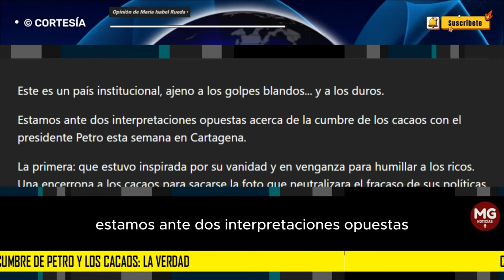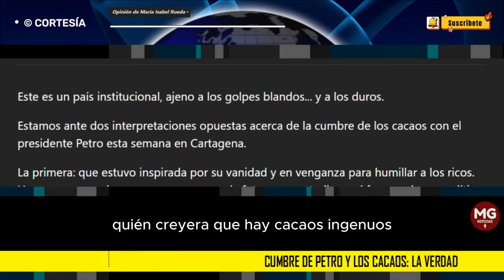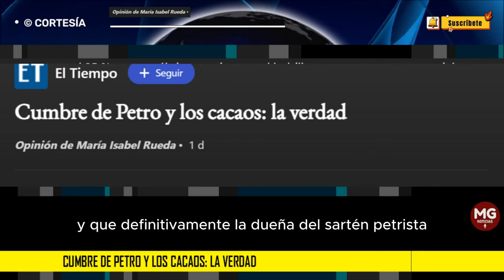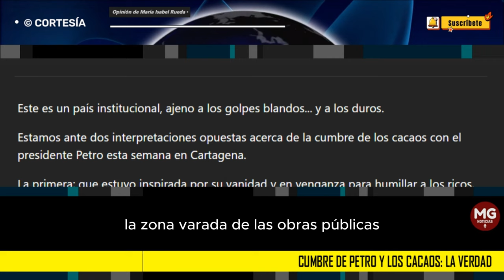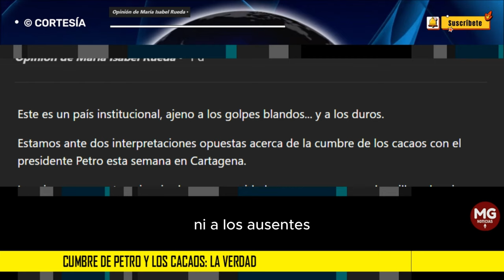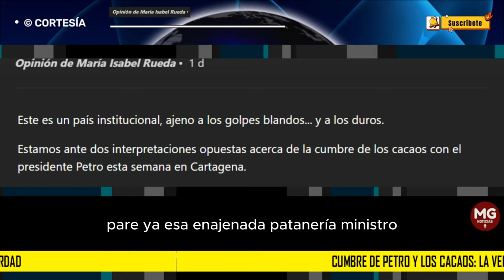CUMBRE DE PETRO Y LOS CACAOS, LA VERDAD 🛑 Opinión de María Isabel Rueda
La primera: que estuvo inspirada por su vanidad y en venganza para humillar a los ricos. Una encerrona a los cacaos para sacarse la foto que neutralizara el fracaso de sus políticas, para disimular que no está pudiendo gobernar al país y que en la mayoría de las encuestas no supera el 25 %, aunque él siempre tiene en el bolsillo su encuesta sastre, que sitúa su popularidad en el 51 %. ¡Abracadabra!